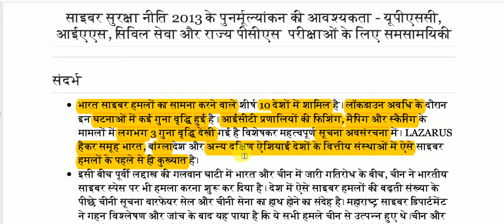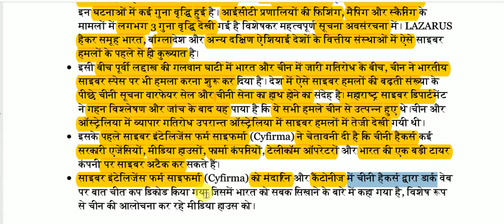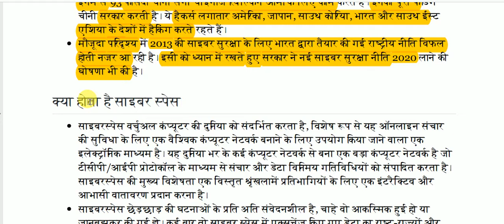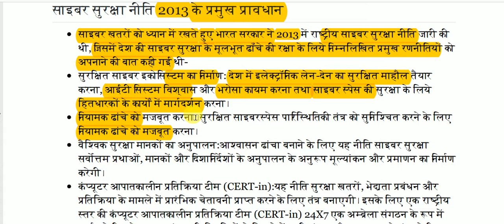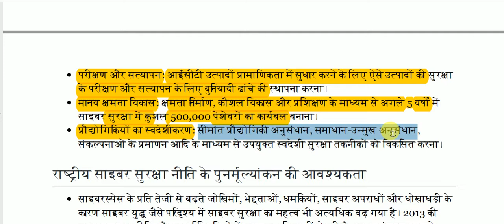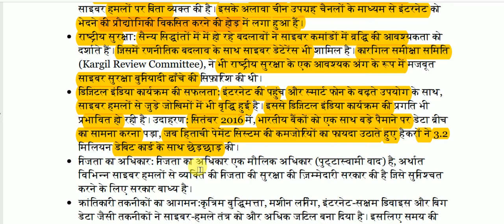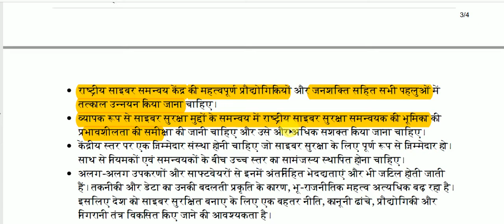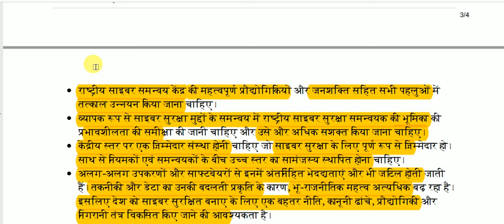साइबर सुरक्षा नीति 2013 के पुनर्मूल्यांकन की आवश्यकता || Important Editorial